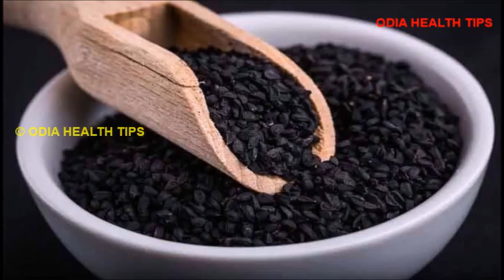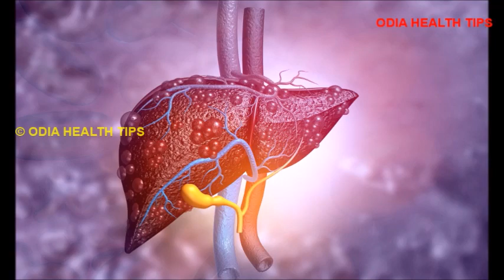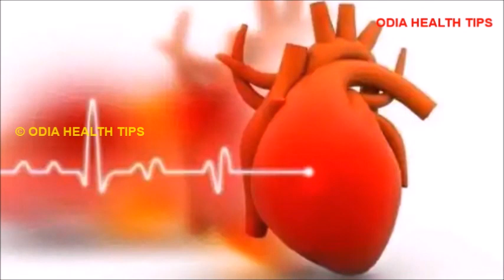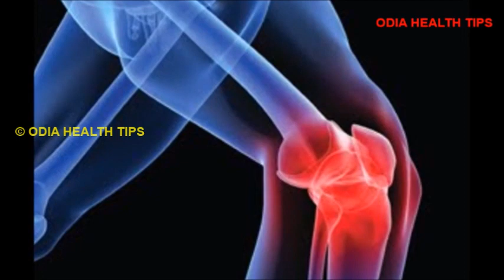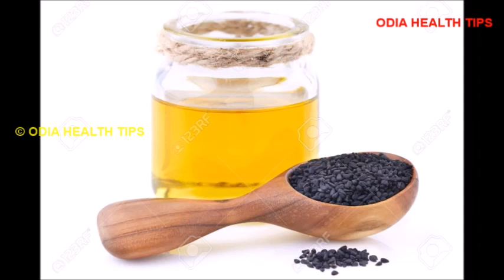କଳା ଜୀରା ର ଉପକାରିତା | Kala jira ra upakarita | Kala jeera benefits | Kala jeera Odia Health Tips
This video describes the health benefits of kala jira in Odia language.